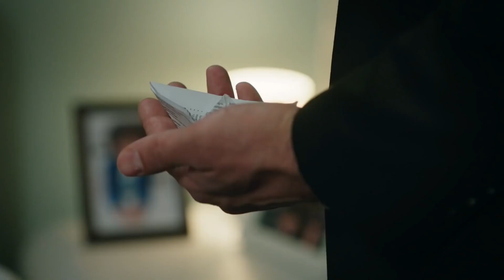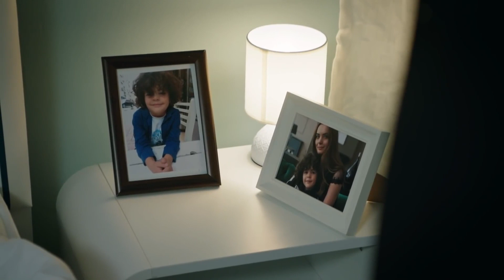بزرگ که شدم برای مامانمم کشتی واقعی درست میکنم / when I grew up, I will build real ship for my mom